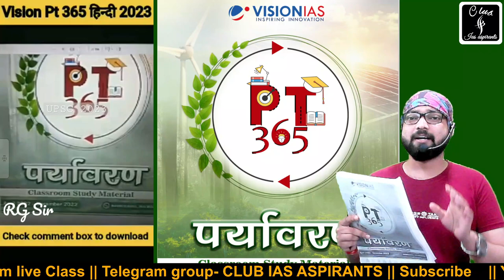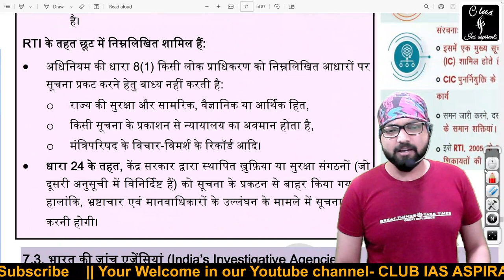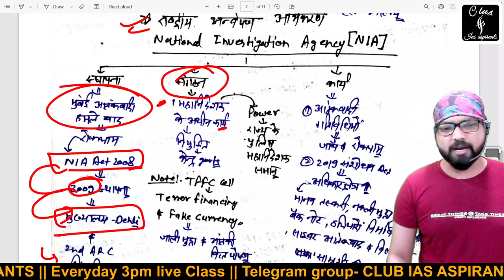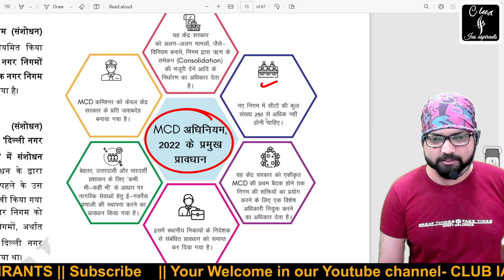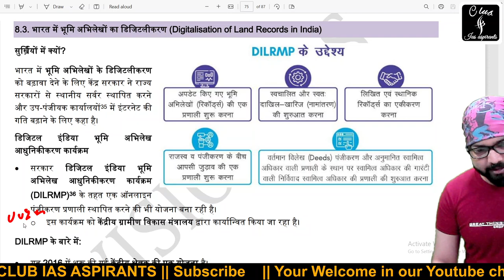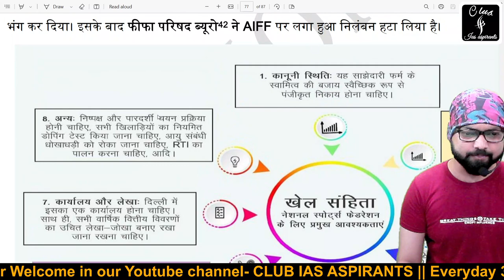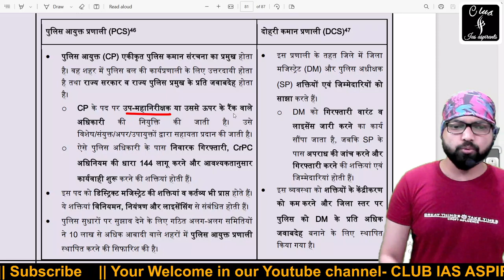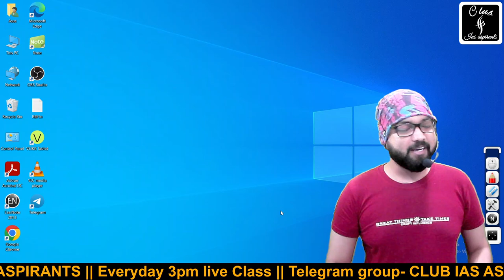Polity D, Pt 365 vision ias 2023 | vision ias pt 365 for 2023 in hindi | UPSC Crash Course by RG Sir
vision pt 365 for 2023 , vision ias 365 current affairs in hindi, pt 365 vision ias 2023, vision ias test series 2023,vision ias pt 365 for 2023 in hindi, upsc current affairs 2023,upsc current affairs 2023 vision ias pt 365 vision ias 2023
pt 365
vision 365 current affairs 2023
vision ias
2023 के लिए विजन आईएएस पीटी 365
2023 के लिए विजन पीटी 365
पीटी 365 हिंदी में 2023
पीटी 365
pt 365 polity 2023
vision 365
365 vision ias
pt365
pt365 2023